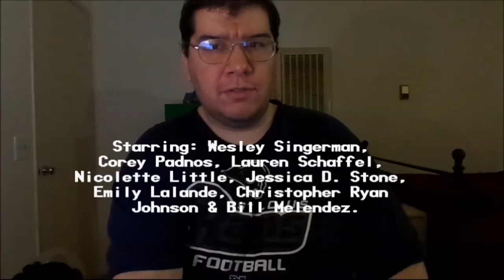A Charlie Brown Valentine (2002): Joseph A. Sobora's Special Review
My Special Review of "A Charlie Brown Valentine" (2002).
Starring: Wesley Singerman, Corey Padnos, Lauren Schaffel, Nicolette Little, Jessica D. Stone, Emily Lalande, Christopher Ryan Johnson & Bill Melendez.

Created & Written By: Charles M. Schulz. Directed By: Bill Melendez.